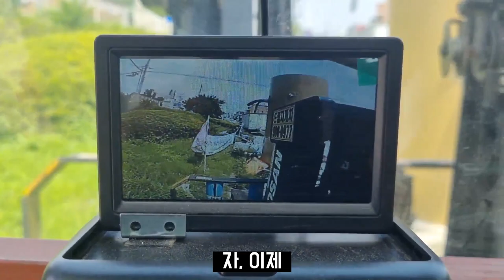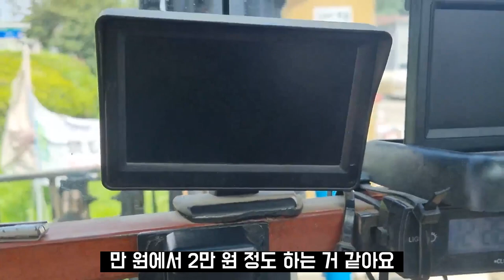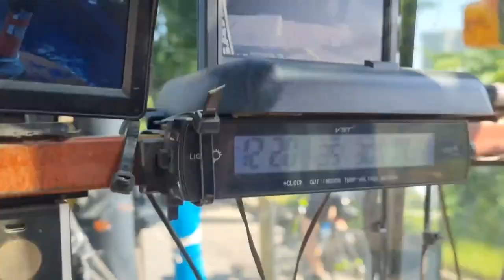전방 캠은 필수 (Two front cams)#210724